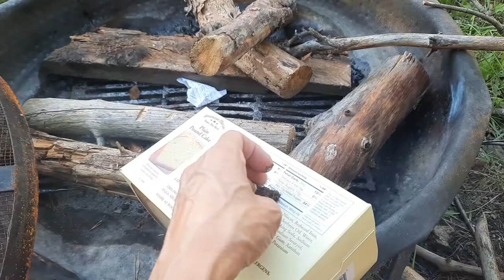"Everybody Dance Now!"